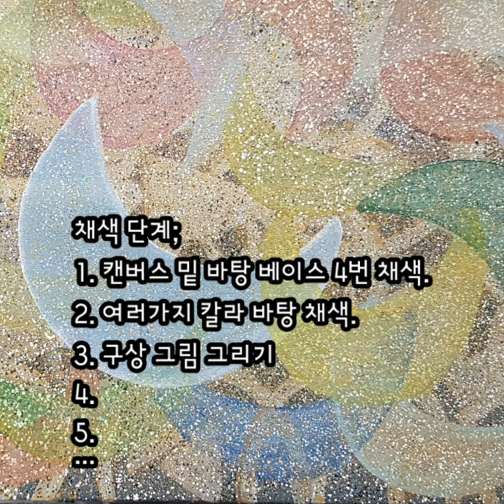서양화 ; 반 달 (미완성)